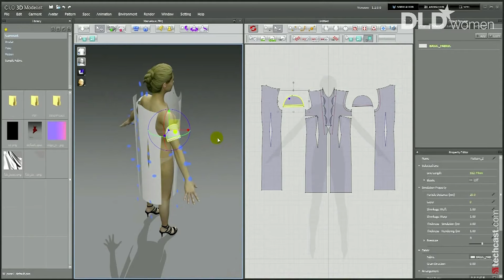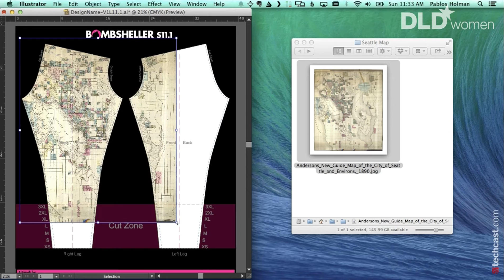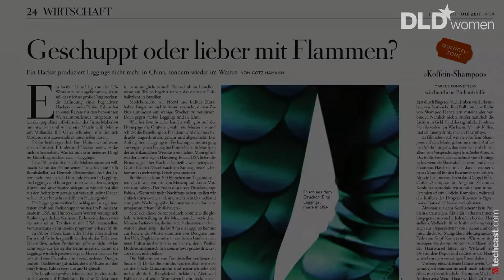DLDwomen14 - Bomb Your Shell - A Hackers Approach to Manufacturing (Pablos Holman)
Pablos seems like he comes straight from the future. As an inventor and notorious hacker he got a unique view into breaking and building new technologies. Besides helping to create 3D printers, artificial intelligence agent systems, a Wi-Fi seeking robot, and a device that can shoot mosquitoes out of the sky with lasers to help eradicate malaria, he also is CEO of Bombsheller. A platform, where everyone can become an artist and design leggings on his own. Their principle: Customization + automation = liberation.